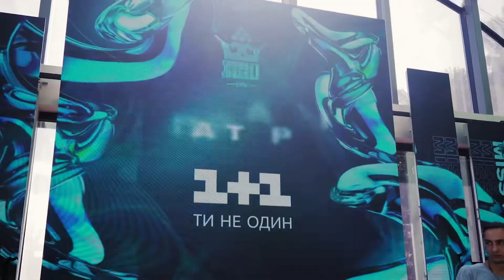Презентація фіналісток «Міс Україна 2021»